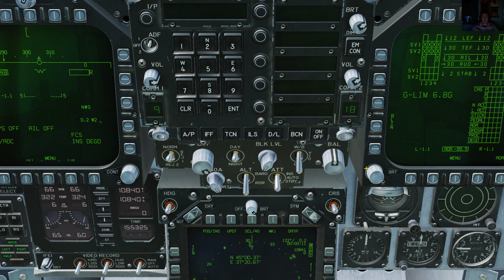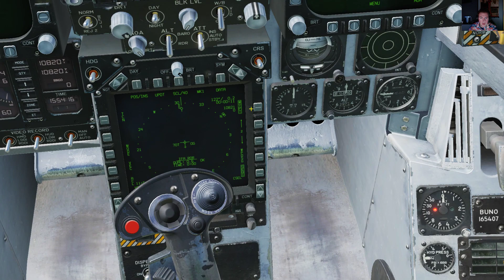Team Black Snakes Virtual Demo Team Training (10/26/22) (Join the Discord)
We're live every Monday, Wednesday, Sunday with our official demonstration on Twitch!